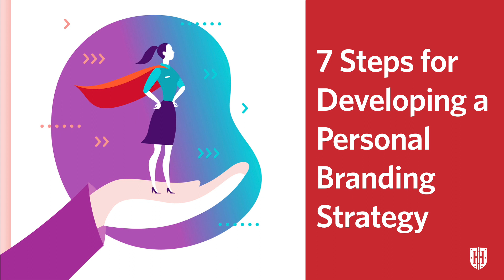7 Steps for Developing a Personal Branding Strategy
In this video blog, Liz Har will be sharing seven secrets on how to develop a personal branding strategy.

Hi, in this video blog, I'm going to be sharing some secrets on how to develop a personal branding strategy. It's something that I talk to a lot of professional services executives about, whether they have their own show and they're flying solo, or whether they are in a large firm and just need to cultivate a brand around themselves as an expert.

So, it's something that we talk to a lot of people about in professional services. Now there are seven steps that I'd like to share with you when it comes to crafting a personal brand strategy. First and foremost, you have to start from the ground and figure out where you are. And what I mean by that is, determining where you are today, where you want to go, helps you figure out what you need to do to get there.

Do you aspire to be a global household name or do you want to break out of regional territory and become a national player? Those are the types of things that are really important in figuring out. And then on top of that, understanding your competition will be a layer on top of those goals and helping you figure out where you sit versus where you need to be.

Now, once you figure that out, then you're ready to think about your expertise platform. It's really difficult, in fact, almost impossible to craft a personal branding strategy around being a jack of all trades. So, figuring out how you are specialized and how to talk about that is the second step that you would take.

Then you need to think about your audience. Now, think about the roles that your decision makers play within their own companies. Who are their influencers? The influencers is another real important audience that you want to think about as you're crafting your personal branding strategy and figuring out whom to be visible to.

Fourth is to figure out, what are you going to talk about? What are you going to be an expert in? This is, of course, your angle. And I think the best way to do this is to think about the services that are important to you and your firm as you grow and scale. You may have 12 or 15 services, but which are the ones that you think are really important to your growth?

And then, over on the other side, think about the things you know from your research, and from the dialogs you have with your audience, about the things that are important to them, the things that are keeping them up at night. It's the intersection of the services that are important to you and the things that are important to your audience, the intersection of that that helps you identify those finite set of issues around which you should be speaking, writing, and networking.

Fifth is, know your skills. If you do some due diligence and look at your real strengths, be honest about your weaknesses, this helps you see what you're coming to the table with. Do you love to speak but you get writer's block when you have to put nose to grindstone and write a piece of thought leadership?

Well, this is very helpful to know when you're crafting your personal branding strategy because you may want to do things like what you're watching today, a video blog, if you enjoy speaking, but you don't like writing. So, knowing your skill sets is really critical. And I don't want to get too far to the end, but it helps with the final step. Before you get to that final step, once you've thought about your skills, then you need to think about what tools do you need to allow this personal branding strategy to really come to life?

What do you need on your website? Did you find that your audience likes to learn digitally, and so, webinars, or podcasts, or video blogs would be a good way for you to start educating and letting them know about your expertise? Then you would want to invest in those types of tools. Once you have figured out your audience, you've done an honest assessment of your skills and you've thought about what tools you need to bring your personal branding strategy to life, now you need to do it.